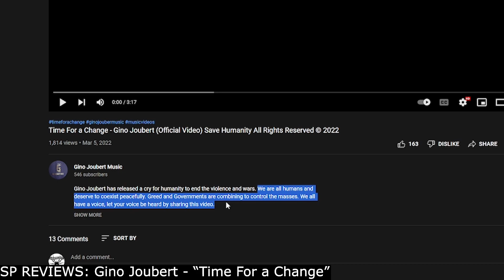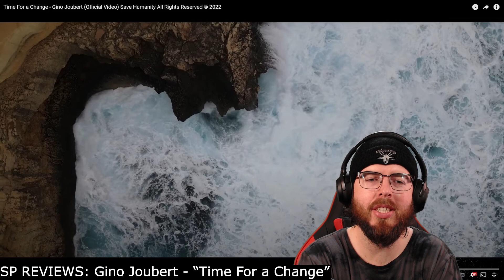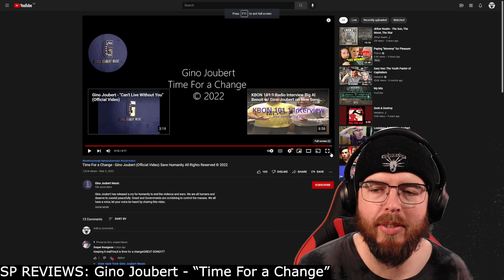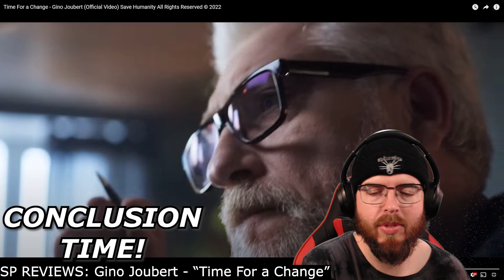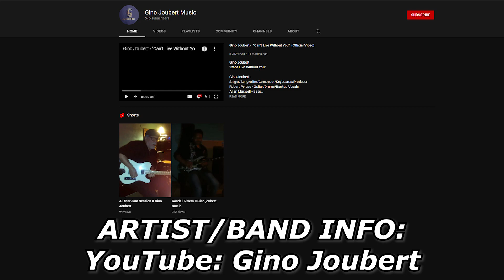Music Review by Spiderhands \\\"Time For a Change\\\" -Gino Joubert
How to impress critiques and music reviewers by building your song and carefully constructing your song.

More on Gino Joubert Music: Where to buy this song
⭐ ⭐ ⭐  Song is currently On Sale at your favorite platforms:

And Others: iTunes, Soundtrack by Twitch, Pandora, TikTok/Resso, Deezer, Tidal, iHeartRadio, ClaroMusica, Saavn, Boomplay, Anghami, KKBox, NetEase, Tencent, Qobuz, Triller (beta), Joox (beta), Kuack Media (beta), Yandex Music (beta), MediaNet, Audiomack, Snapchat

⭐  Gino Joubert- Writer, Composer, Lead Vocals, Piano & Keys
⭐  Doug Belote- Drums
⭐  Allan Maxwell- Bass
⭐  Jack Miele- Guitar, Engineer, and Producer
⭐  Durga McBroom- Back up vocals \\\"Pink Floyd\\\"

About Gino Joubert:

A Louisiana-based artist, songwriter, composer, and a passion for bringing colorful expression in the arts.